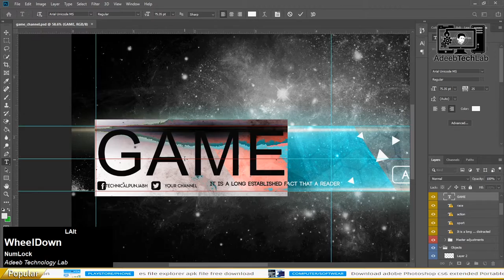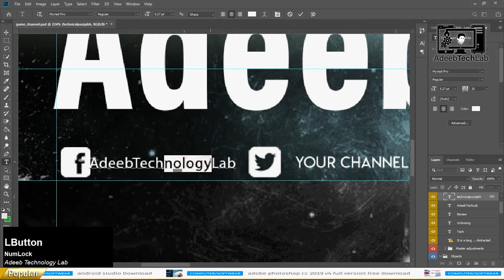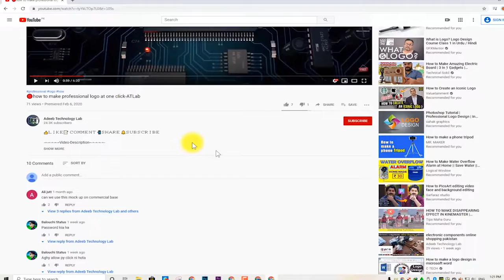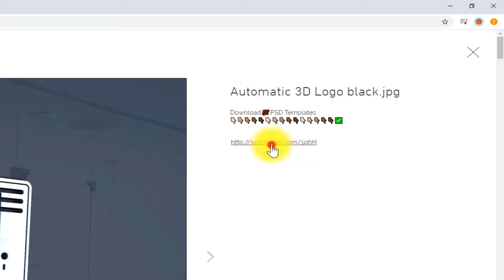How To Make Gaming YouTube Cover Photo in Photoshop | PhotoshopTutorial | PSD File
⇀⇀⇀⇀⇀Video-Description↼↼↼↼↼

⇘⇘⇘⇘⇘⇘⇘⇘⇘_/LINKS\_⇙⇙⇙⇙⇙⇙⇙⇙

                 Watching Videos